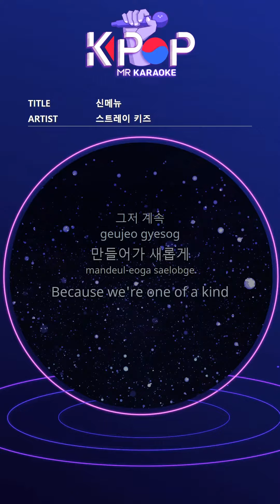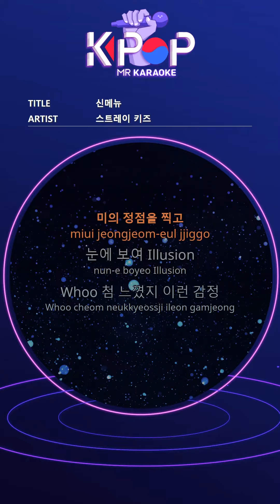MR 노래방ㆍkaraoke] 신메뉴 - 스트레이 키즈 ㆍGod's Menu - Stray Kids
Four guests
Welcome to
This shop is really
The menu is easy to choose
Whatever you do, the five senses
Not satisfied
Passing
Wayfarer doves
Even magpies, even crows
Cooking a sauce
Whisk to taste
Sick and tell me Lick it Bon
Taste so good
All reactions are strong
But it's all stimulating
I want it till
Until all is fed
Not researching cross boundaries
No boundaries
As if to create
Make a sound
Just keep going
Make new
Because we're one of a kind
Unparalleled
Our own game
From the beginning, everything is ours
Even if you leave for a while
Eventually you will find it again
Menu that does not cool
From now on
Beat it with your taste buds
DU DU DU DU DU DU
This is our tang tang tang tang
Light up your eyes right now
I just wanna taste it make it hot
On a new fire
 Sweeten track
Choose a menu Call me up
Serve everything you want
Cookin' like a chef
I'm a 5 star Michelin
Peaking the beauty
Visible Illusion
Whoo I felt this feeling
You will be surprised
Gonna shock
Unlock the lock
Idea bank
Shake it off
If you are curious about the secret ingredient
Actually we don't use that
Just keep making it and renewing it
Unparalleled
Our own game
From now on
Just put anything
Don't notice, more
Don't hesitate and pour
Rub it
Four guests
DU DU DU
Welcome to
This shop has a really good menu
It's easy to choose
Not satisfied
A traveler passing by
Up to the dove, up to the magpie

제목:신메뉴
가수:스트레이 키즈

ⓒMusicen. MR"